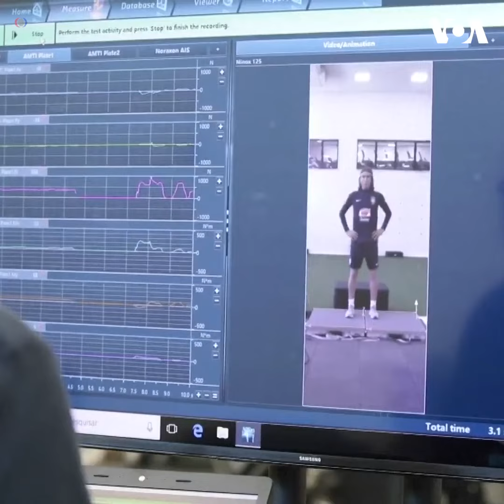ԱՌԱՆՑ ՄԵԿՆԱԲԱՆՈՒԹՅԱՆ. Ահա թե ինչպես են Բրազիլիայի ֆուտբոլիստները պատրաստվում Աշխարհի առաջնությանը